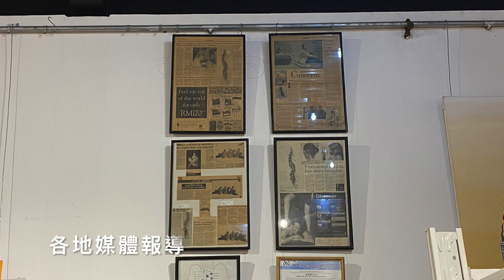｜旅行速寫VLOGO｜緬甸（五）：[ 開箱 ] 緬甸藝術家MIN WAE AUNG工作室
這是郭正宏老師的「旅行速寫VLOGO」的頻道，帶你用不同的視角，一邊旅行一邊速寫畫畫。也會介紹不同的速寫國度，以藝術家的角度帶你一同體驗各國各地風光與人文景緻。